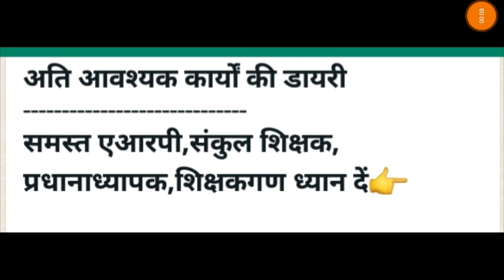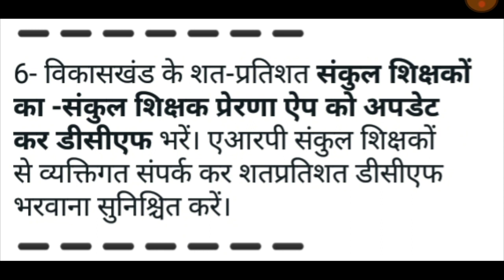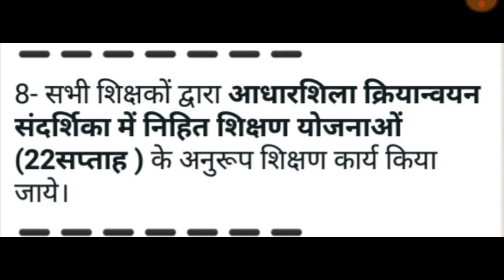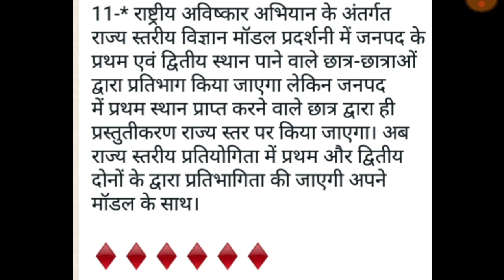Basic shiksha News |सरकारी स्कूलों के शिक्षक शिक्षक डायरी को इस तरह से भरें देखें |Shikshak Diary